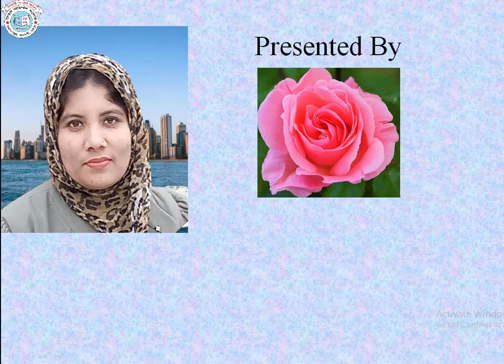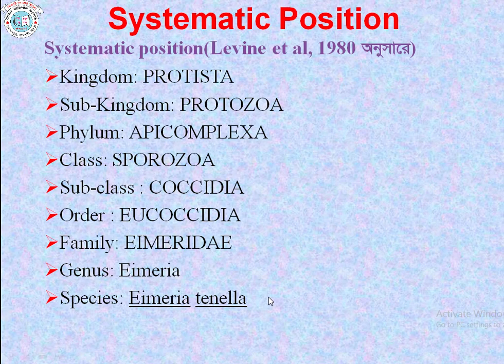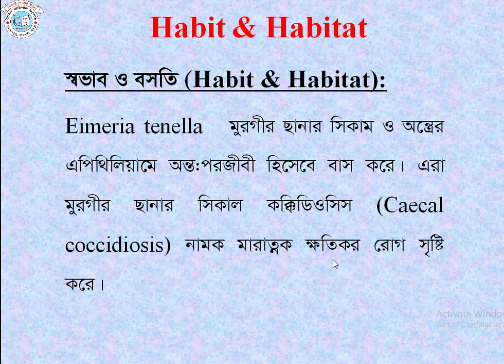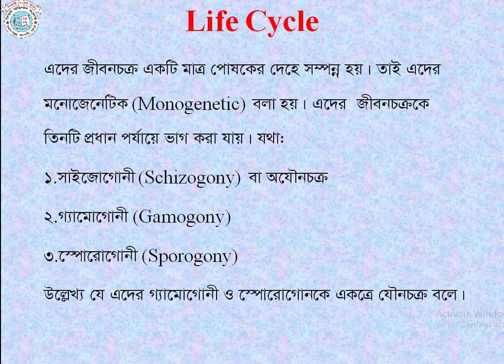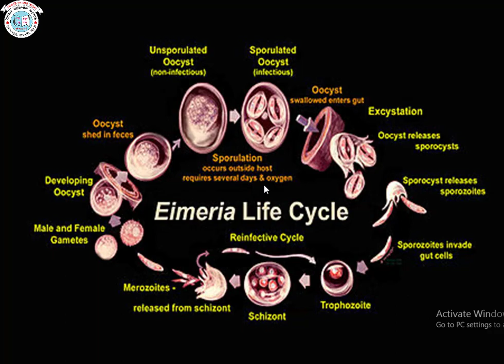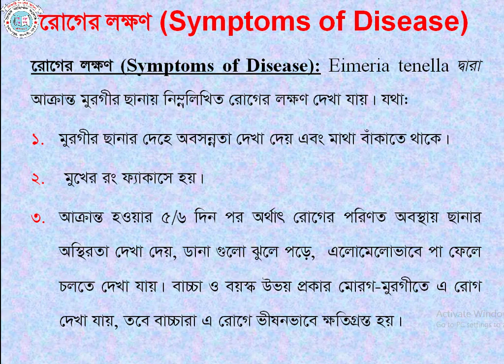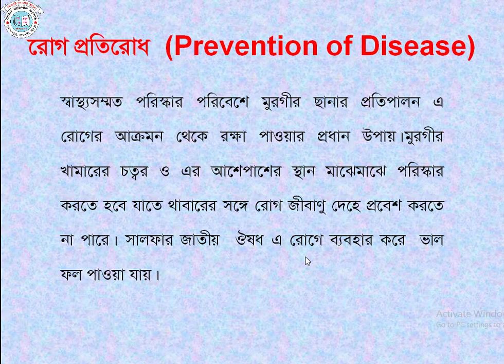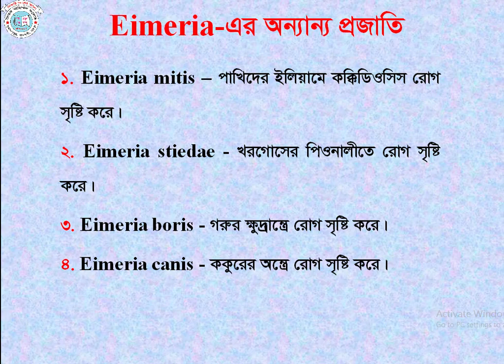Online class Zoology 1st year Hons Animal Diversity 1, Phylum Apicomplexa: Eimeria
In this video, description of classification of Phylum: Apicomplexa (Eimeria). This video is helpful for Zoology department 1st year Hons. Student under National University curriculum.